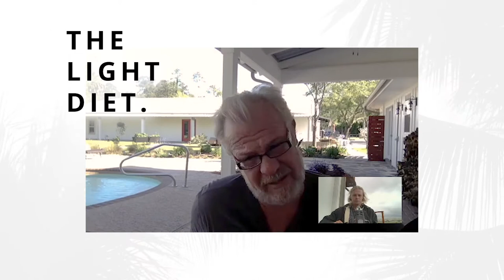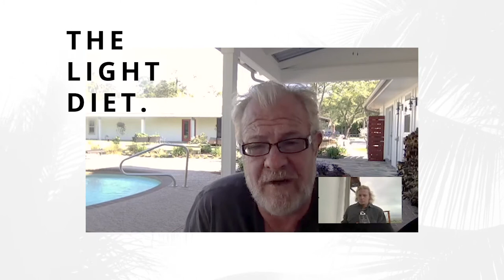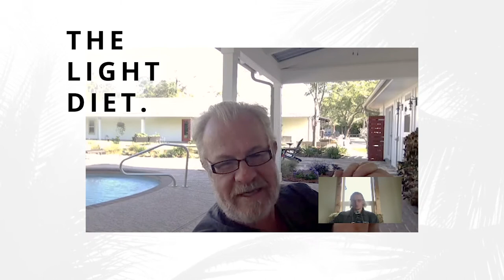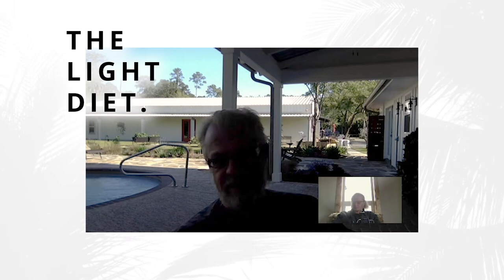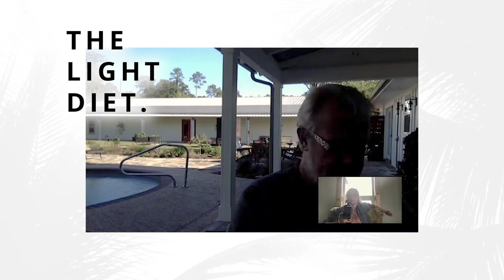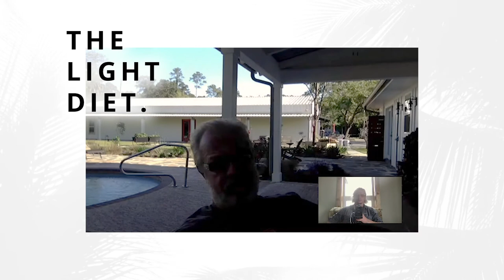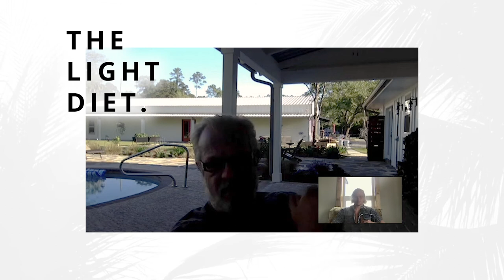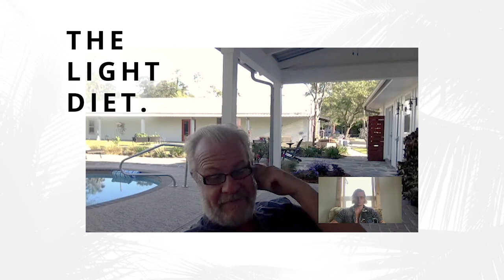How Obesity Begins in the Eye & How Sunlight is the Driving Factor for Evolution with Dr. Jack Kruse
In today’s episode Matt chats with Dr. Jack Kruse, a respected neurosurgeon and CEO of Kruse Longevity Center. The Kruse Longevity Center is a health and wellness establishment which helps their patients avoid the healthcare burdens people typically encounter as they age.

“Instead of working with the paleo movement, I decided I was going to teach them a lesson [about circadian biology].” -Dr. Jack Kruse

Matt and Dr. Jack Kruse delve into the lightbulb moment he experienced regarding leptin and how he impacted the paleo community through circadian biology. Dr. Kruse briefly discusses evolutionary biology in terms of the mitochondria, factor x, cold thermogenesis, and the brain gut. During a brief overview of evolutionary biology he shares why he loves Mexico so much! The conversation circles back to the importance of cold thermogenesis, the brain gut and Dr. Jack’s research on these concepts throughout the past 15 years. Later, they discuss why mammals cannot live without DHA from Omega-3. Take a seat, relax, and get ready to learn more through Matt’s chat with Dr. Jack Kruse!

“Eat like a great white shark and live like a polar bear.” -Dr. Jack Kruse

Episode Highlights:
[02:00] Jack Kruse shares his origin story.
[06:30] A birds eye view of leptin and how it works in the body.
[11:11] Blue light toxicity and COVID19.
[16:32] How he impacted the paleo community.
[20:11] What is causing leptin resistance today?
[29:05] His brief overview of evolutionary biology.
[47:05] Cold thermogenesis, brain gut and UV light.
[58:40] The East African Rift and DHA.
[01:11:32] The importance of scientists that continue researching what they believe in!

Connect with Dr. Kruse!